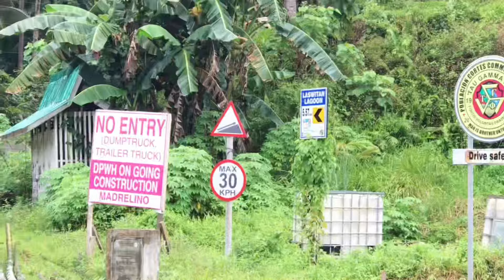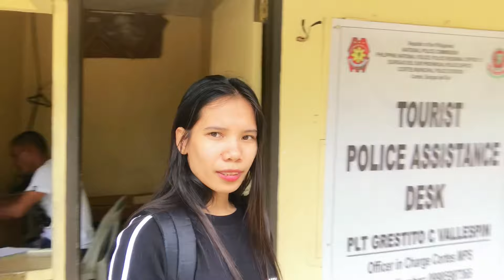Forda first time sa LASWITAN ang Fersons 🌊🪨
Cottages rate:
Regular ₱100
The big one I think  ₱200 plus
The life jacket is totally free!

You can use the music that I used in your videos as long as you mention the following in your description: